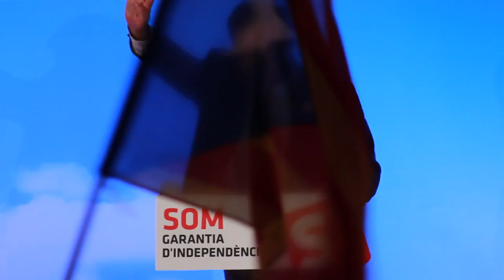Acte central a Osona (Vic, 21N)